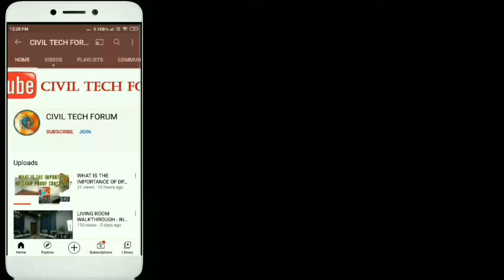HOME TOUR | RENDER TO REALITY | BUILDING ELEVATIONS & COMPLETED BUILDINGS | PART 1